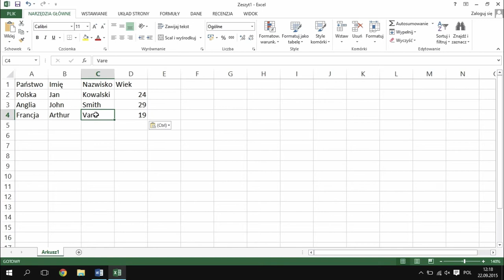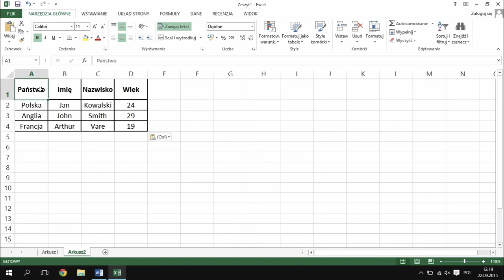Excel Porady - Kopiowanie tabeli z Worda do Excela /#4/